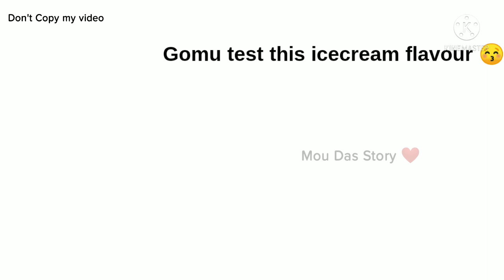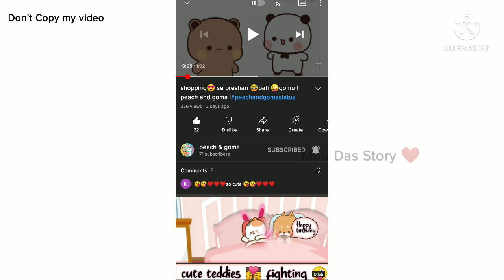Angry Gf & Silent Bf Ki Love Story ❤️🤣😂 | Mou Das Story 🥰🥰